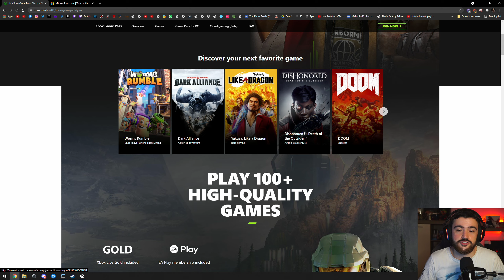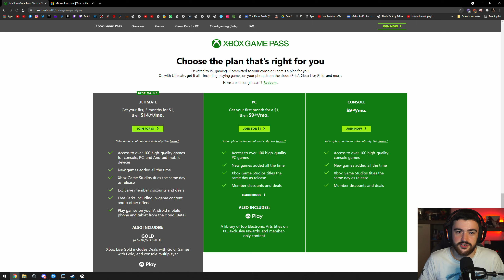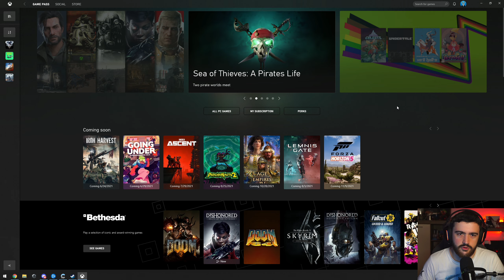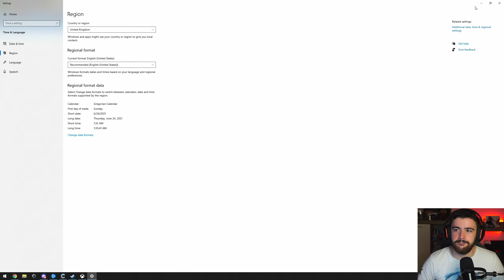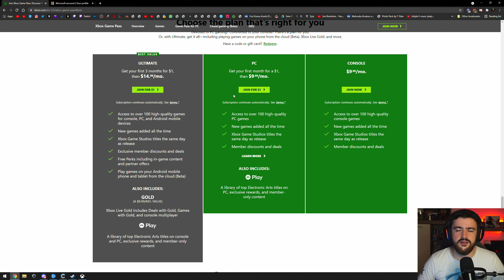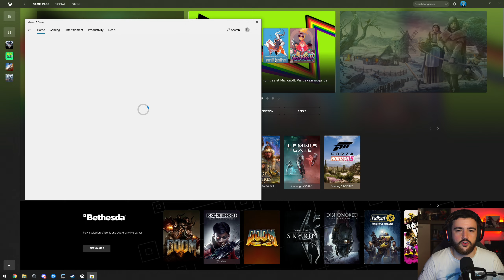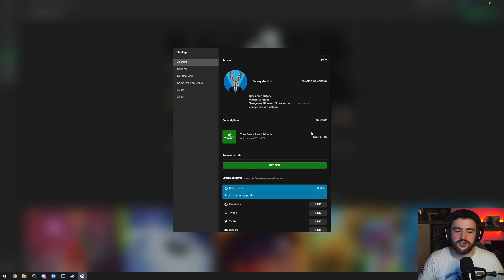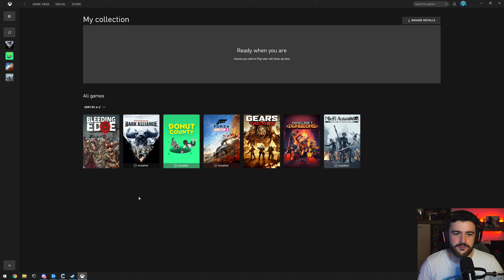CUM POTI LUA XBOX GAMEPASS IN ROMANIA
Pentru inregistrat pe PC :OBS
-16GB RAM 3200Mghz
-RTX 3080
PC de stream/inregistrat:
-B550 Plus
-32 Gb RAM 3200Mghz
-RTX 2070
Periferice:
Monitor : MSI MAG27CQ , AOC 27' 1080p 165Hz
Mouse: Logitech G502 Lightspeed
Tastatura: HyperX Alloy Elite RGB
Casti:Steelseries Artics 7 Wireless
Placa de captura: Avermedia Live Gamer Ultra
Camera Web: Logitech Streamcam
Microfon: Audio-Technica USA AT2020 XLR cu interfata Yahama AG03
Consola: PS5 si Switch